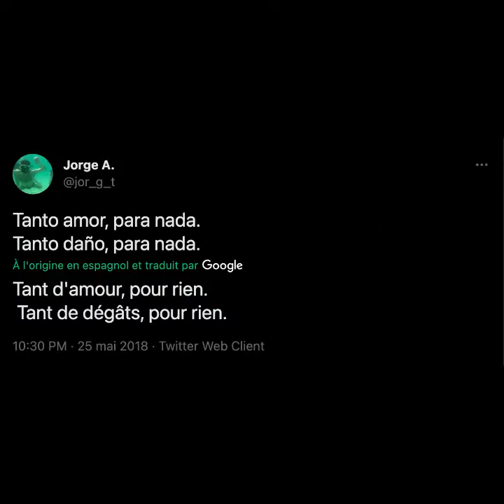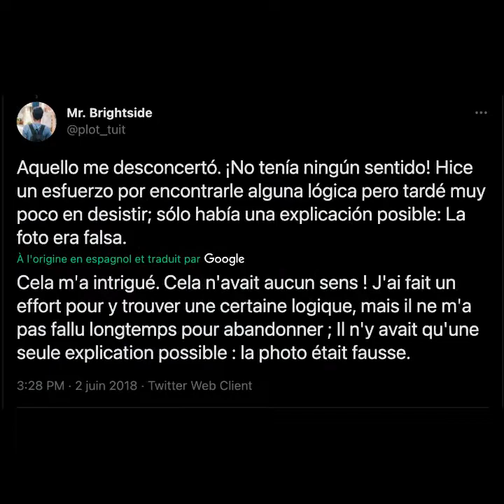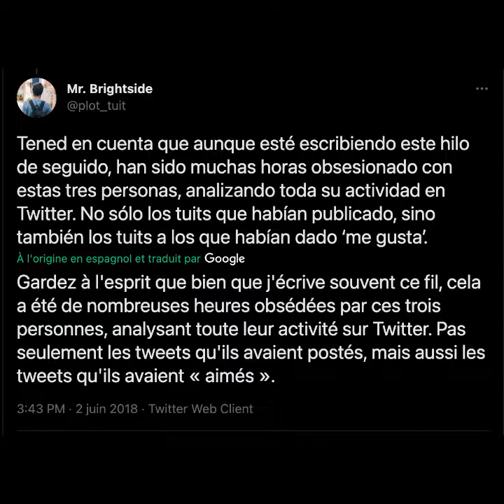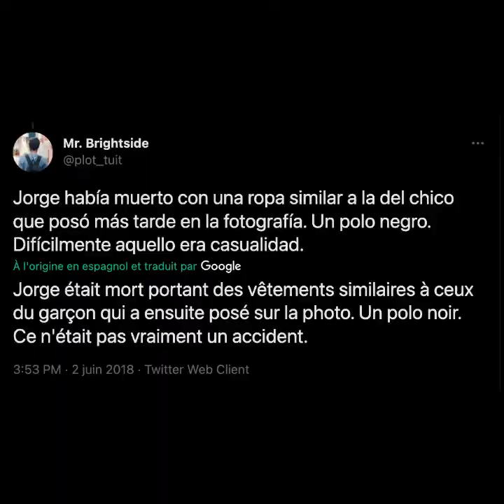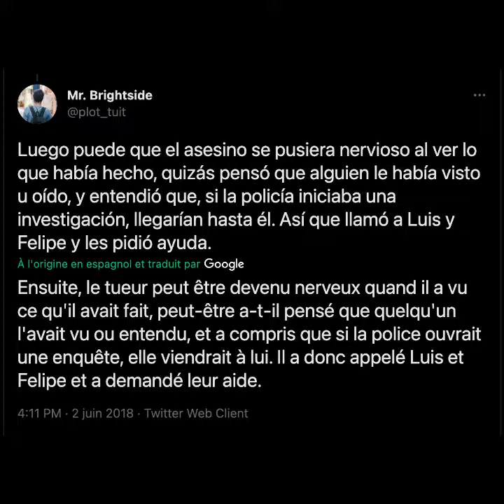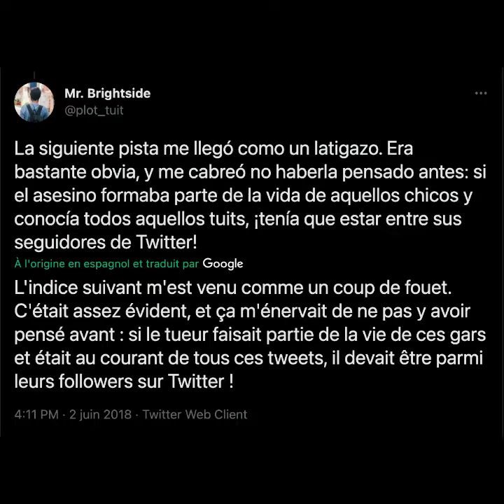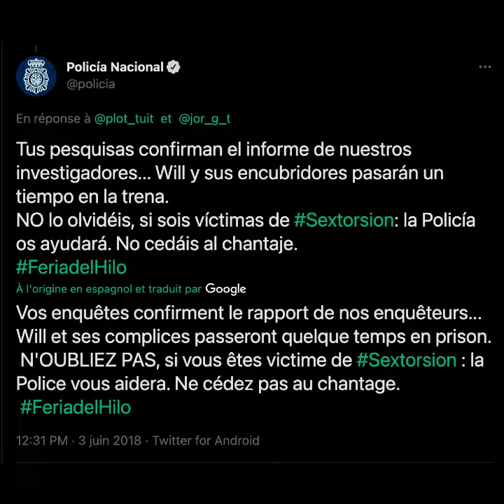Un meurtre résolu sur Twitter (Mr. Brightside)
Tout est partit de la mort d'un jeune homme. Mr Brightside ne pouvait se résoudre qu'il s'agisse d'un su*c*de.

Il décide donc de mener l'enquête. Et ce qu'il va découvrir va révéler un secret assez profond